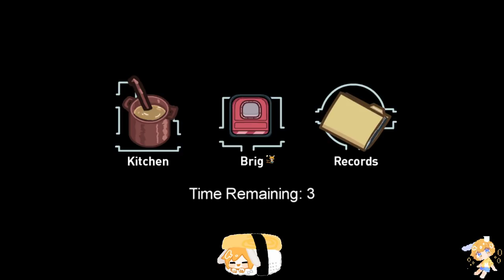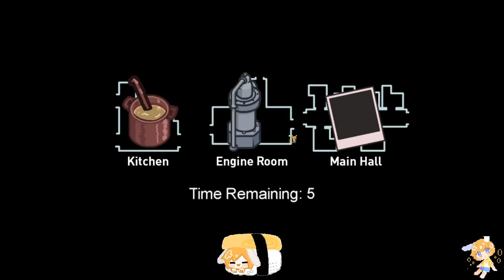【繁星】週六 Among Us 太空狼人殺 2021 4 10